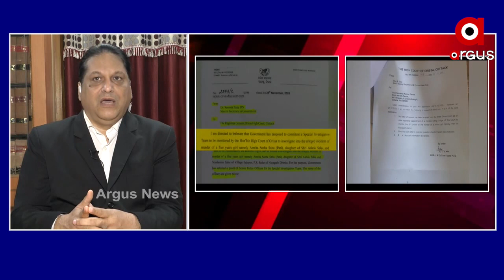ପରୀ ଘଟଣାକୁ ନେଇ ସରକାର ଗୋଟିଏ ଭଲ ଗପ ଲେଖିଛନ୍ତି